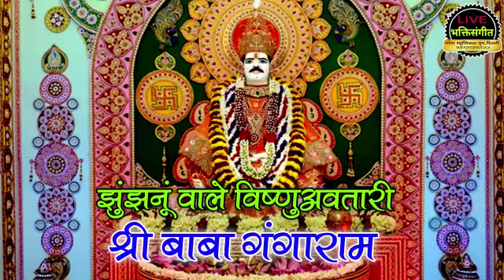Invitation - Shri Baba Gangaram Mahotsav - Jhunjhunu (Ganga Dushera) (12 June 2019)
Invitation: Shri Baba Gangaram Mahotsav - Jhunjhunu

(On the auspicious occasion of Ganga Dushera - Shri Panchdeo Mandir Stahapana Divas)

Date: 12 June 2019, Wednesday

Venue:
Shri Baba Gangaram Dham,
Shree Panchdeo Mandir,
Jhunjhunu,
Rajasthan